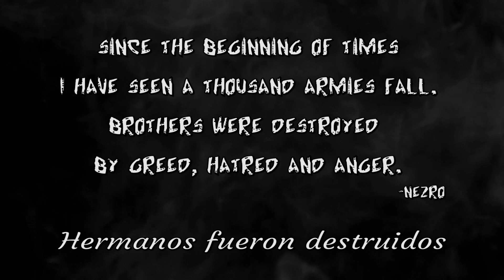CAIN'S DINASTY - Two Graves (Feat. -V- Mind Driller)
Volvemos a la carga con una nueva canción que formará parte de nuestro 5º disco y en la cual continuamos nuestra historia vampírica. Es un tema heavy metal muy oscuro a medio tiempo con un ligero toque industrial.  El tema cuenta con la colaboración estelar del vocalista 'V' del grupo de metal industrial alicantino 'MIND DRILLER' (links más abajo) que representa al vampiro 'Assaru'. Dicho personaje apareció por primera vez en la canción 'Bring Me Your Blood' (enlace más abajo) del segundo disco 'Madmen, Witches and Vampires'.

El tema ha sido grabado y masterizado por nuestro guitarra Alex Ramírez, a excepción de la grabación de la batería que se grabó en BlackStage Studio.

Assaru y el rey Nezro dejaron atrás sus tumbas hace 500 años, reforzando su especie y formando un nuevo clan en el que el objetivo es claro: encontrar a los renegados que traicionaron a Assaru, entre los cuales se halla el antes monje, Marek. Nezro intenta convencer a Assaru de que tiene que castigar a sus hijos por su traición, pero que no lo confunda con una venganza que acabará en muerte para todos, pero los demonios internos de Assaru harán que cada palabra sea en vano. "La traición no ha de quedar impune, pero la inocencia de un niño no ha de ser vengada".

Formación:
Rubén Picazo (Voz)
Joaquín Leal (Guitarra)
Alex Ramírez (Guitarra)
Ramón Valero (Bajo)
Emilio Benavent (Batería)

Vídeo: Alex Ramírez
Letra: Alex Ramírez, Emilio Benavent, Rubén Picazo.
Procesado de batería, efectos y orquestaciones: Ramón Valero.
Mix & Master: Alex Ramírez.

Baterías grabadas en BlackStage Studio.

LETRAS/LYRICS

Intro:
Since the beginning of times, I have seen a thousand armies fall.
Brothers were destroyed by greed, hatred and anger.

Estribillo1:
Come with me through eternity
Your wrath is a sigh in time
Blood for blood from the same blood
and The peace you'll never find

Verso1:
You were betrayed by the grace of your sons
stabbed by your own sword forjed in disgust
We could unleash the hell against them.
We could become into dust

Estribillo2:
flooding our next nightfall

Verso2:
The crime of betrayal should not be unpunished,
Ignorance of a child should not be avenged.
The punishment will be a lesson they will not forget,
Revenge, a tomorrow we will never see.

Estribillo3:
I can see rage in your eyes

Rabia:
NO MERCY FOR CHILDREN...
THEY'LL SAVOUR MY VENGEANCE
I HAVE NO KING, I'LL DO MY WILL
MY SONS I WILL HAVE TO KILL
ALL BANISHED WILL BE DESTROYED

Locura1:
There is no reason to keep the peace
No redemption, they'll suffer death by my fist

Locura2:
There is no wisdom to stop my inner war

Locura3:
They don't deserve carrying my blood, I am the owner of their existence

Locura4:
Coward king: Don't lead me on!

Locura5:
I must free myself from this burden, the only way to purge my conscience
Last thing you will see is my face in front of your eyes

Solo Alex

Solo Alex&Joaki

Estribillo4:
The same story, we'll all die

Contratación/Booking:
Morgana Music Events
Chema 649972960